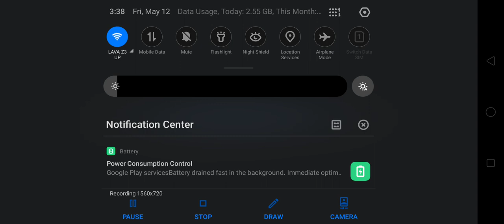enemy down no merxy pubg mobile gameplay